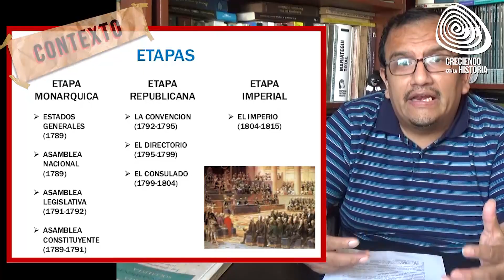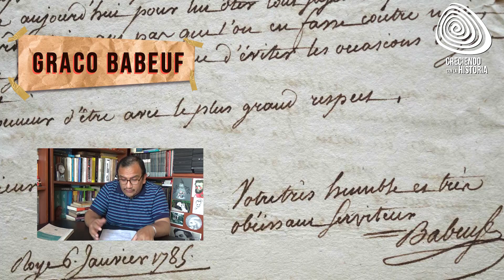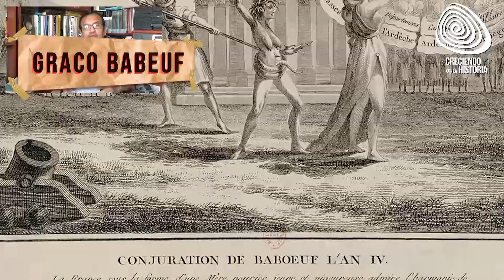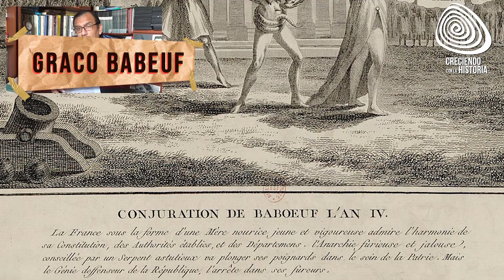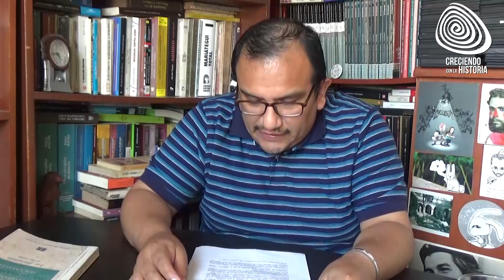Historia del pensamiento Socialista: Graco Babeuf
Empezamos a nuestra serie de Hitoria del pensamiento socialista . En este video explicaremos sobre la vida de Graco Bebeuf.
Si te gusto el video: Like y comparte. Hagamos que el conocimiento se difunda.